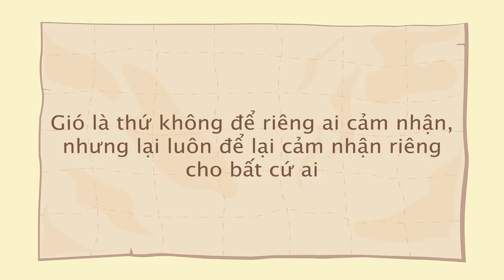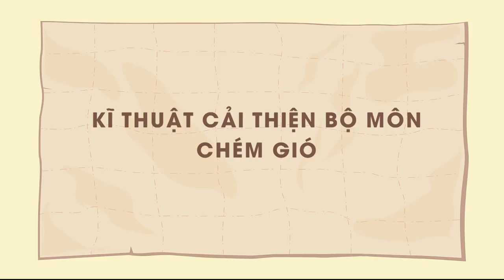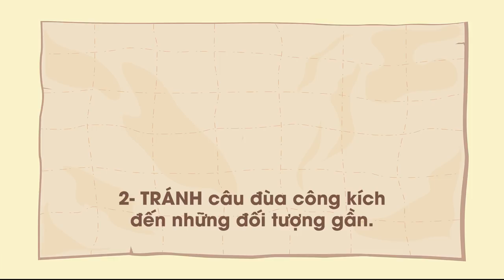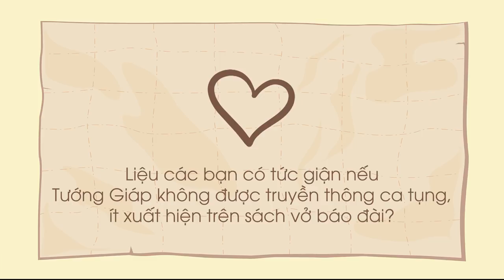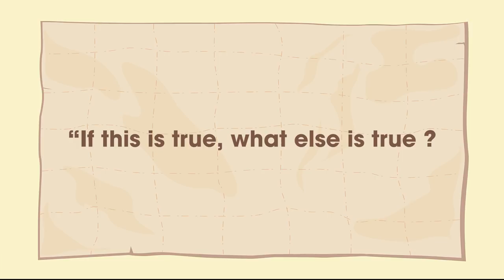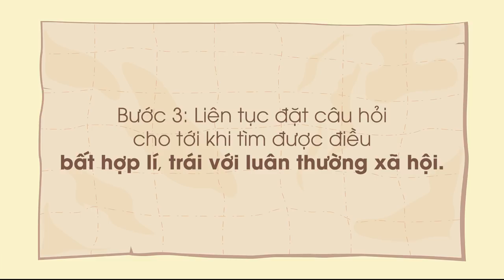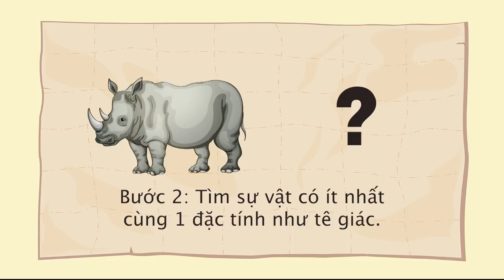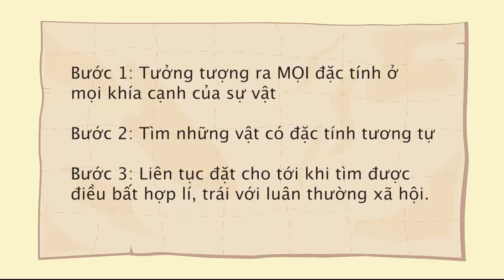10 phút trở thành Nghệ Nhân Chém Gió | TIẾN SĨ SƠN | GIÁO DỤC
Chém gió hay còn gọi là trảm phong binh pháp vốn là một thứ nghệ thuật rất kén người chơi. Nhưng cỡ một thập kỉ trước, với sự phát triển vũ bão của internet, cụm từ chém gió bắt đầu lan tràn một cách tùy tiện trong ngôn ngữ hàng ngày của cư dân mạng. Bởi ít ai tìm hiểu cho rõ ngọn ngành, nên càng ngày tôi càng nhận ra sự cần thiết của một cuốn trảm phong binh pháp thực sự. Xin lỗi vì đây không phải cuốn sách cổ bí truyền nhiều đời như các bạn nghĩ, càng không phải của ông cha ta. Trò này tôi học của bọn Tây, giờ cố truyền tải lại bằng tiếng Việt thôi.
Ghé Shop ủng hộ nhà Nhện thôi các bạn ơi:
Ghé Cửa Tiệm Spiderum ngay để rinh những chiếc áo đặc biệt:
Nội dung:

00:00 - Start
00:44 - Tại sao lại gọi là chém gió ?
02:10 - Kỹ thuật cải thiện bộ môn "chém gió"
05:42 - Ba bước tư duy
Bài Viết: 10 phút để trở thành nghệ nhân chém gió.
Tác Giả: Tiến Sĩ Sơn
Bản quyền video:
Bản quyền nhạc: